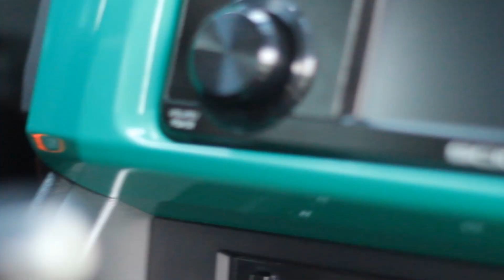Vinyl Wrapping Interior of the Scion FRS/Toyota GT86